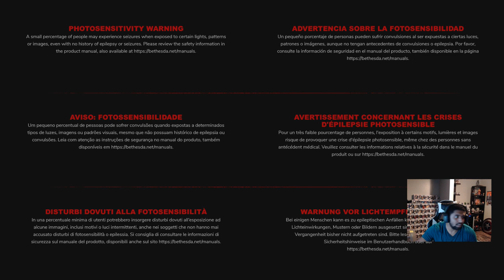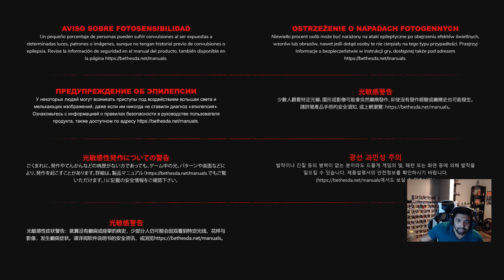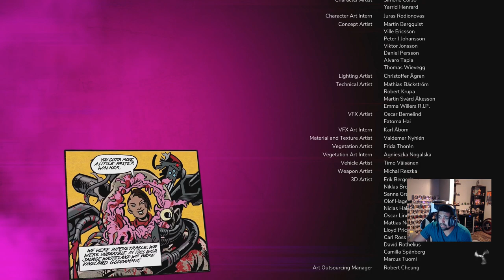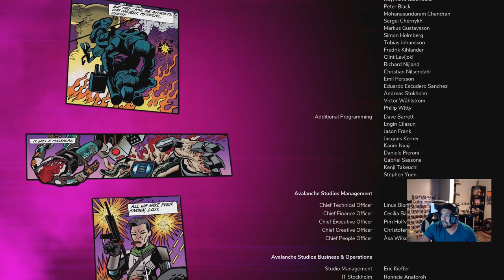Rage 2 Gameplay Walkthrough (Part 3 The Finale)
Going to be doing some more Rage 2 today. Also gonna have a little RNR for all my supporters and now the ZAKE MAN community